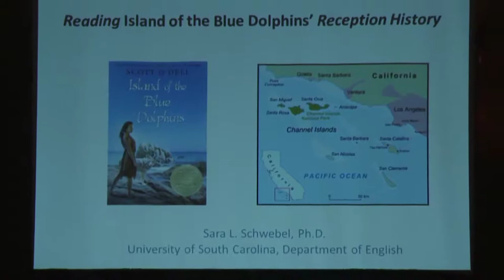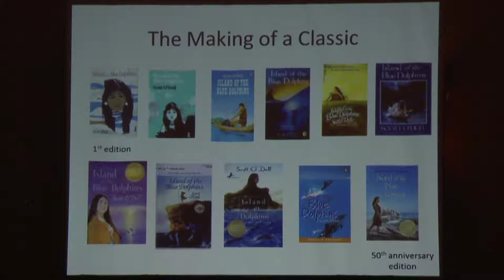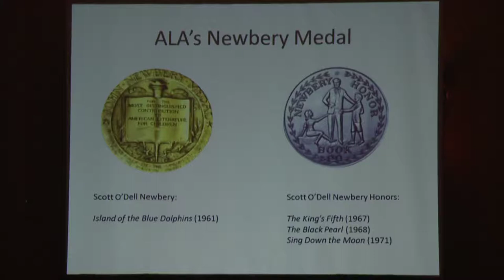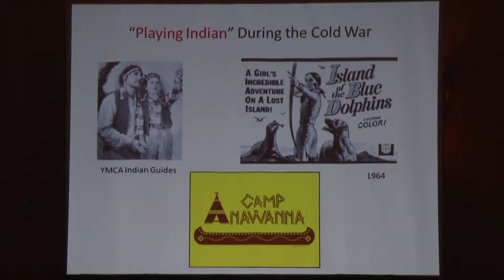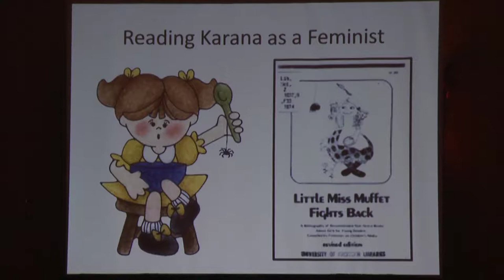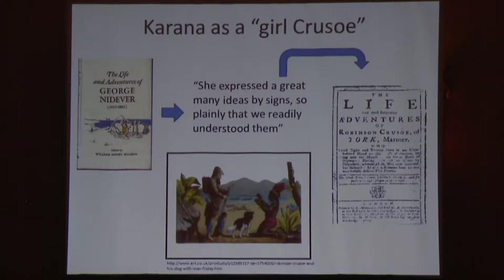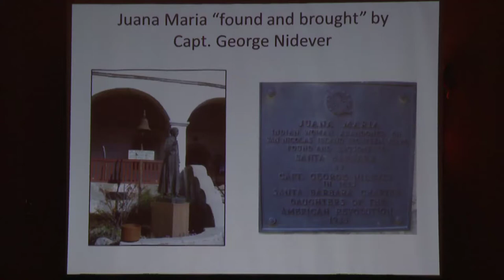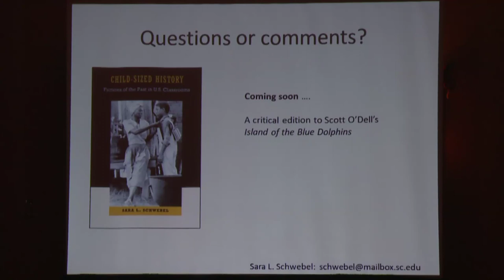Lost Women And Last Indians: Reading Island Of The Blue Dolphin's Reception History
Presentation #5
This video is from the Lone Woman of San Nicolas Island presentations during the 2012 California Islands Symposium. Presenter: Sara L. Schwebel